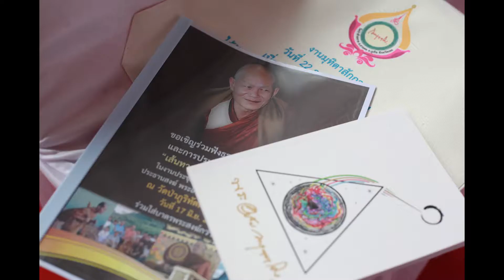งานแสดงมุทิตาจิต พระอาจารย์เด่น นันทิโย และการบรรยายธรรมเส้นทางแห่งการรู้แจ้ง 4 ยุค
งานแสดงมุทิตาจิต พระอาจารย์เด่น นันทิโย
และการบรรยายธรรมเส้นทางแห่งการรู้แจ้ง 4 ยุค และการประกาศเจตตนาบุญของพระอาจารย์อุทัย ฌานุตฺตโม (พระอาจารย์ติ๊ก) ต่อฝ่ายสงฆ์
ระหว่างวันที่ 16-17 มิถุนายน 2561 ณ วัดป่าภูริทัตตปฏิปทาราม อำเภอสามโคก จังหวัดปทุมธานี